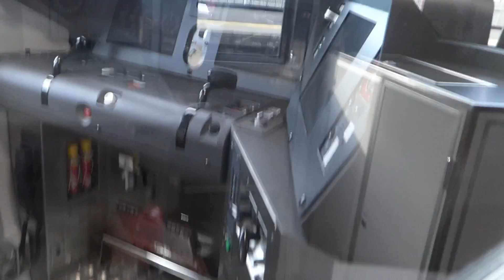Railway I tried to pass through the 8-car train of 227 system 2527M S02 + A16 + A13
It is a 227 system parked to White City Station No. 2 home of Sanyo.
Train number is 2527M. It will be local train of white City departure Iwakuni flights.
Organization number is S02 + A16 + A13 from the front in order.

Before starting, I tried to pass through walking in the car. It is quite time consuming when it comes to still pass through the 8 bisect. The movement of the driver's and conductor's also a very.
We have taken on June 4, 2015.